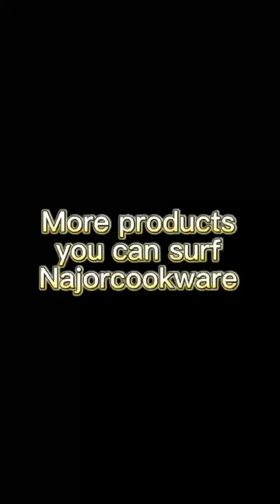Roll top chafing dish display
【MIRROR】 to attract your guests, a mirror finish on the lid and body of this chafer beautifully captures and reflects the ambient lighting of your place for a glamorous presentation
【STYLISH DESIGN】Stainless steel friction has smooth stainless steel surface and sturdy matte stainless steel stand, highly polished mirror finish will shine in ambient lighting for venue, wedding, banquet, birthday, party to serve your guest, stainless steel construction is easy to clean with dishwashing liquid and dried with soft towel
MAINTAIN TEMPERATURE】 The stainless steel stove uses quality stainless steel construction and has a bottom tray that can support two fuel burners, which is perfect for buffet service and other situations where you want to keep food warm for long periods of time
【CONVENIENCE】 cold touch handles on the side, which provides great convenience when using a dish with removable tray, with all parts in one place, it is perfect for portability and easy use